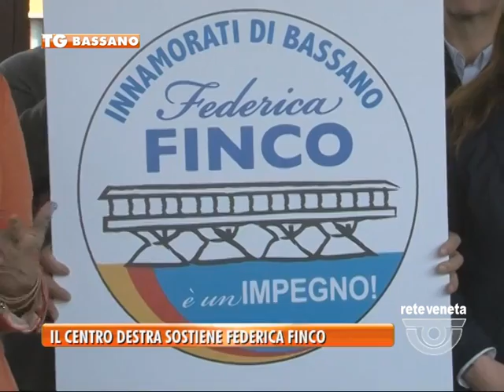14/04/2014-IL CENTRO DESTRA SOSTIENE FEDERICA FINCO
BASSANO TG-lunedì 14 aprile 2014) - Finalmente anche il centro destra di Bassano ha trovato l'accordo. Presentato oggi il candidato sindaco.